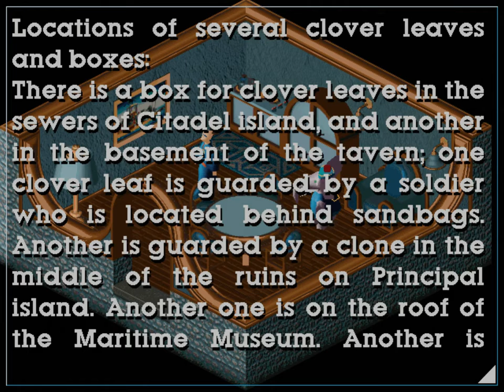Little Big Adventure 1 - 11 Space Guitar - DOS, English, No Commentary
Trade the Jethro Tull Flute for the Space Guitar.  And enter the FunFrock Fortress.

Setup:
DOSBox